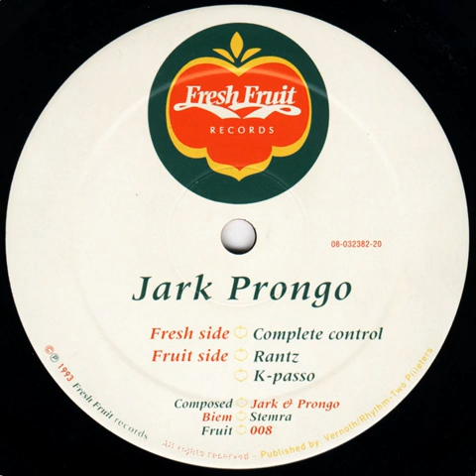Jark Prongo - K-Passo (1993)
Jark Prongo ‎– Complete Control
Label: Fresh Fruit Records ‎– Fruit 008
Format: Vinyl, 12", 33 ⅓ RPM
Country: Netherlands
Released: 1993
Genre: Electronic
Style: House, Tech House